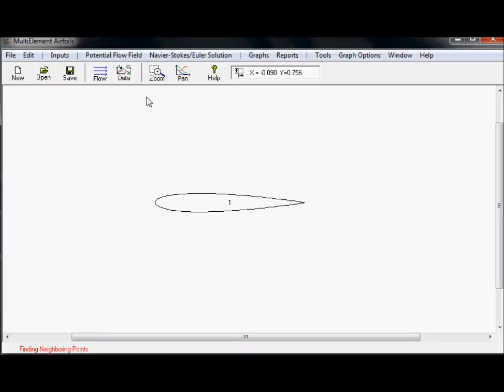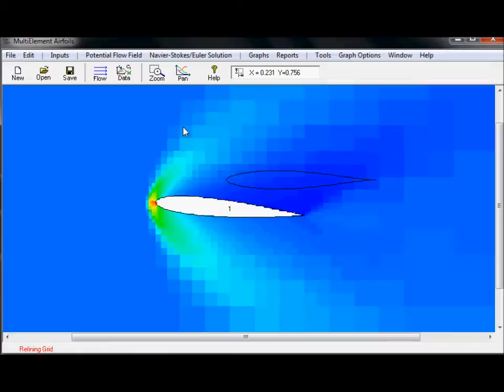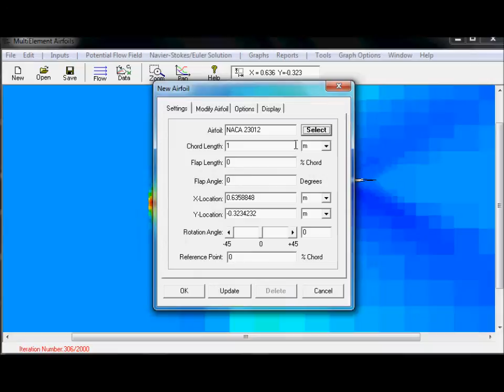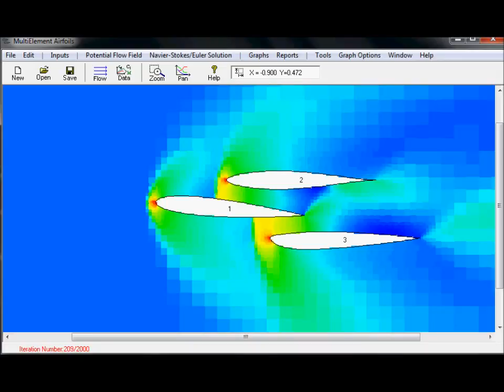A trio of supersonic airfoils (silent movie).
MultiElement Airfoils analysis of supersonic airfoils.  for more information.